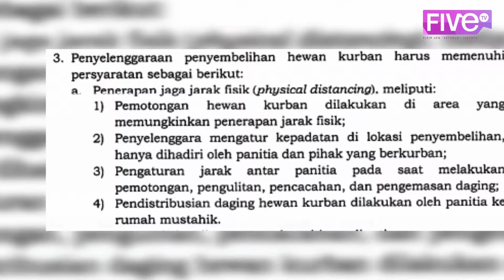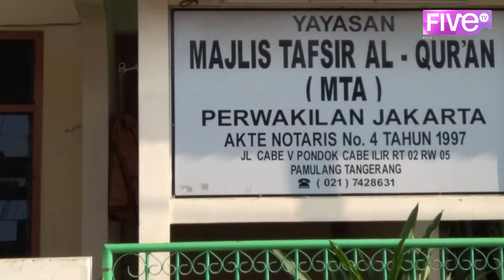[ FIVETV UPDATE ] PROTOKOL QURBAN DI MASA PANDEMI COVID-19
Hallo sobat CreActive!📺🤗
Kementrian Agama RI mengeluarkan surat edaran berisikan panduan penyelenggaraan sholat Idul Adha dan penyembelihan hewan qurban di tengah pandemi Covid-19. Terdapat beberapa syarat yang harus dipenuhi oleh masyarakat yang akan melakukan ibadah berqurban. Berikut berita selengkapnya!🤗

Langsung aja yuk cek video selengkapnya hanya di channel youtube FIVE TV atau klik link dibawah ini!

News Anchor: Nurazizah Salsabil
Reporter: Qusnul Khotimah Meiana Putri
Camera Person: Efrat Huibert Ariel Waleleng
Master Control: Naufal Rifza Bachari
Editor: Emil Rachman Muhammad